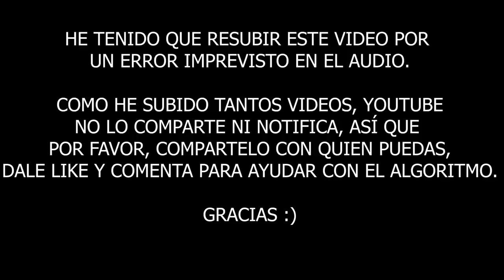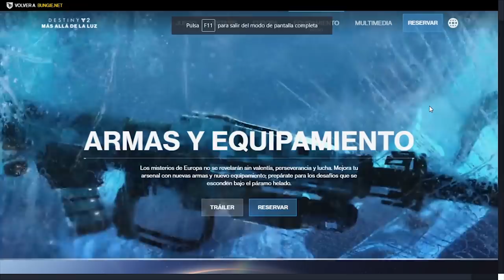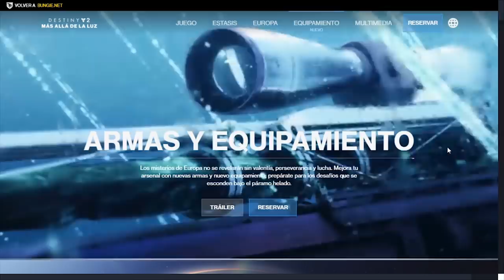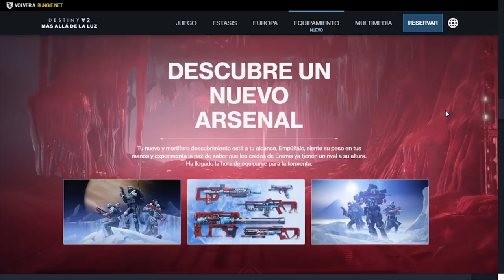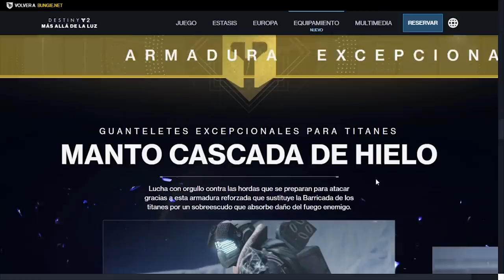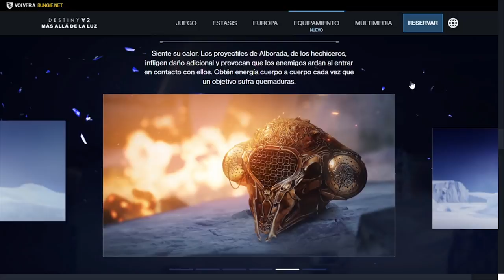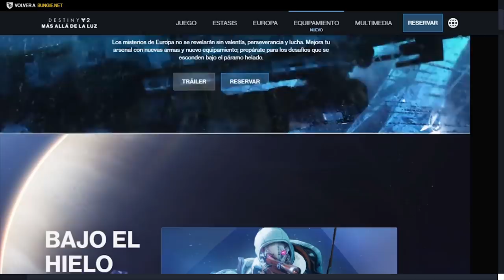Destiny 2 - POR FIN! Exóticos Que REALMENTE CAMBIAN las COSAS! Gameplay & Análisis de Exóticos DLC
🗣Hoy en os traigo un nuevo Tráiler / Gameplay de las nuevas Armas y Armadura Exótica que llegará con el DLC de Destiny 2, Beyond Light! Además, analizamos todas las ventajas todos los nuevos exóticos revelados hasta ahora, los cuales se ven muy únicos y divertidos, además, cuentan con habilidades Oscuras y de Estasis! En el tráiler también destaco un nuevo enemigo y areas del Cosmódromo que muestran por encima.

Sorteo 1 Emblema Exclusivo: COLOR BENÉFICO!!💯👌
Los requisitos son:
2️⃣Tener al menos 1 Rol

⏰Finaliza el 12 de Octubre a las 19:00Reloj despertador
¡Mucha Suerte!💖🤗

- Richy

👀Destiny 2 - Misión Final! Pelea Contra Nokris! Corte de "Oryx" 2.0! Sala de la Pirámide & Mensajes!

👀Destiny 2 - Predicción de Año 5! Terminar la Maldición & El Deseo º15 Iniciarán el DLC de Savathun!